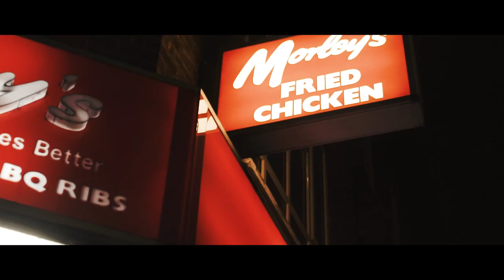S Amps - City Of London [Music Video]